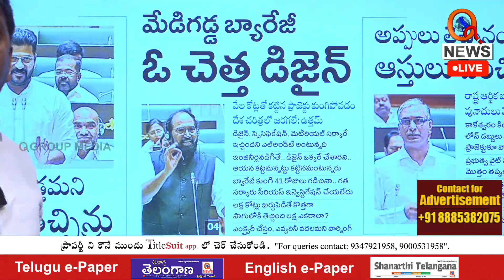మేడిగడ్డపై ఎంక్వైరీ చెయ్యాలే Teenmarmallanna I Shanarthi Telangana e-paper